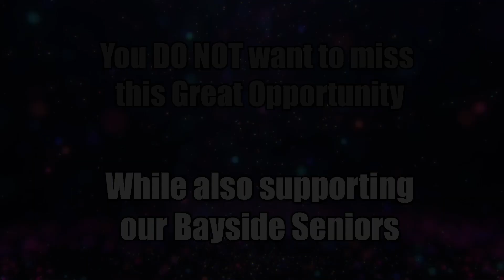October 31, 2022